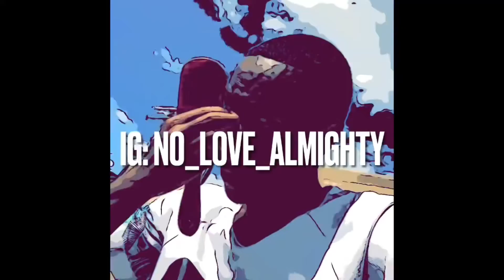Tj Speaks #4 - Smoke Session With Tj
What's good youtube it's your boy Tj back with another banger made a chill smoke session video and I felt like posting it hope you guys enjoy I appreciate the love

-Current Sub Goal - 1000 Before the end of the summer (Help me reach it y’all I appreciate everyone who’s been showing love)❤️🙏🏾

Snap: Tjmoney626

Psn: AlmightyT_626